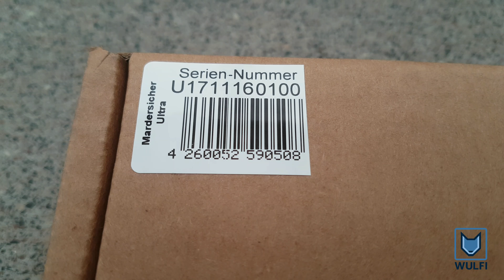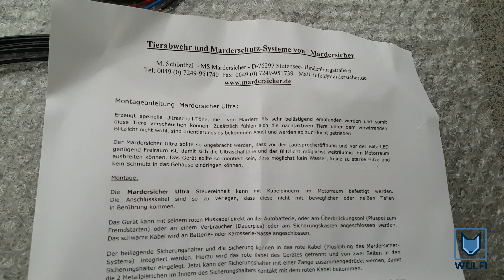Mardersicher Ultra - unboxing and Manual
Das Mardersicher Ultra Gerät ist eines der effektivsten Marder Abwehr Geräte zum Schutz vor Marder Attacken. Es lässt sich relativ leicht am Auto installieren im Vergleich zu den meisten Geräten. Es besitzt 2 Funktionen zur Marder Abschreckung und Abwehr: Ultraschall hochfrequente Töne und ein LED Blitzlicht